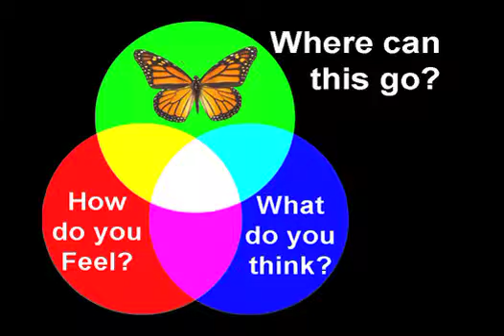Colorful Leadership - Colorado Leadership Forum - Part 6 Where can this go?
What do you think?  How do you feel about this?  Where can it go?

Built around Larry Nelson's 3-Filters theory, this is a model of human needs.  Like the red, green, and blue lights in a television coming together to build a high definition image rich in color, these three basic needs come together to build a complex picture, rich in possibilities.

Where red, blue, and green come together in the illustration on the left, you see white light.  This is known as the additive color process.  A colorful leader uses the additive process, thinking and acting in three dimensions